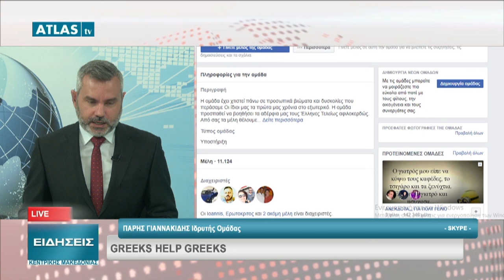ΠΑΡΗΣ ΓΙΑΝΝΑΚΙΔΗΣ - GREEKS HELP GREEKS